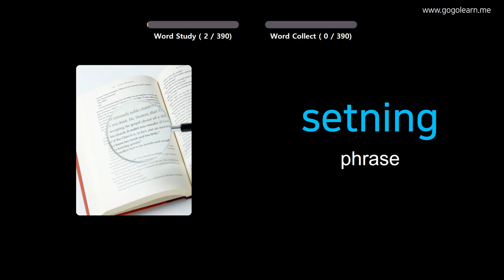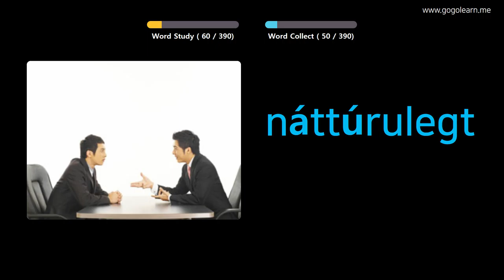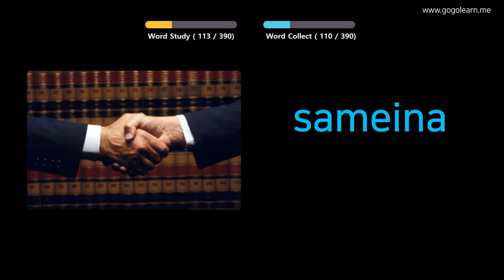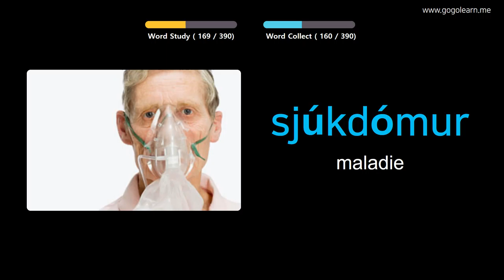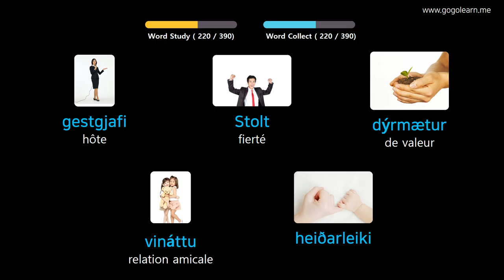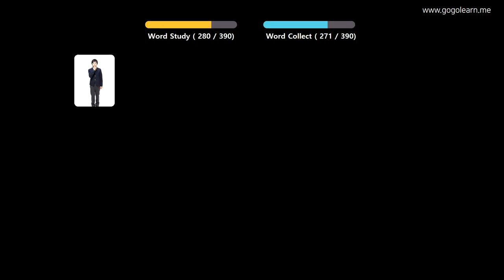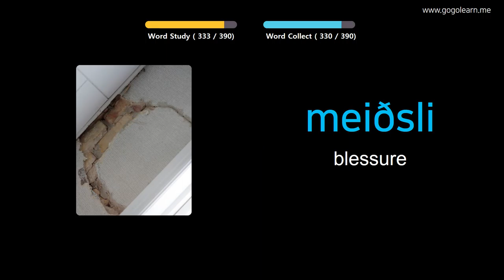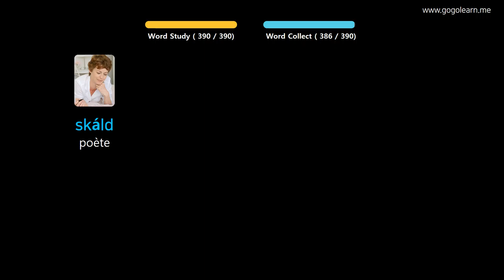Apprendre Le Islandais À Travers Des Images |Vocabulaire Islandais Collège 3 | Golearn